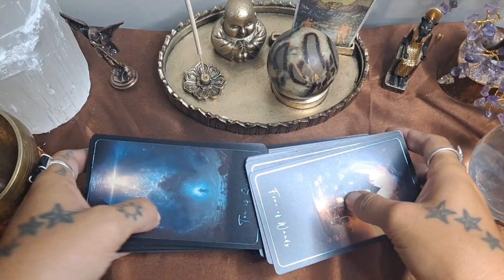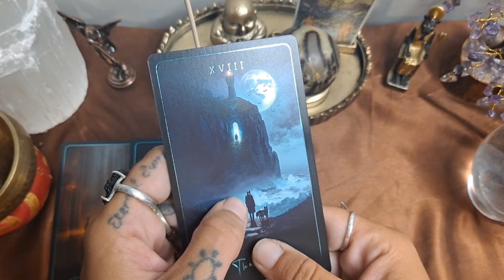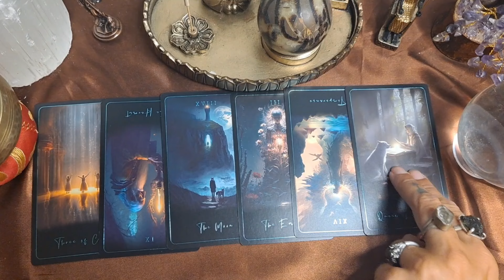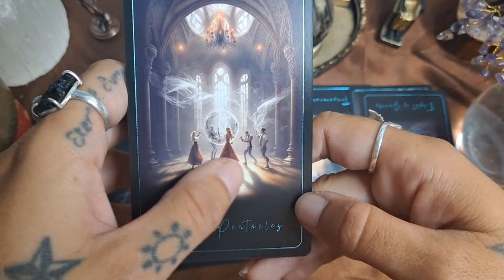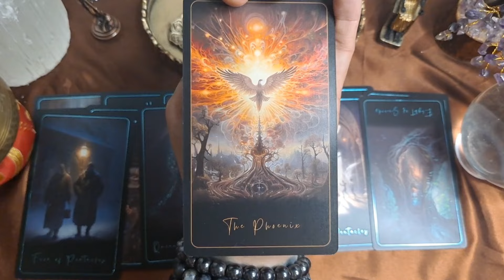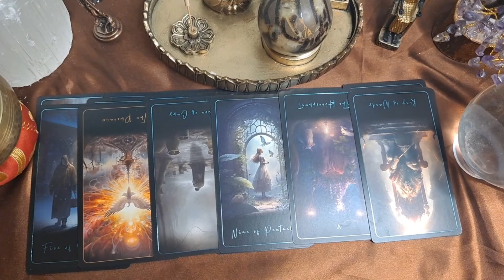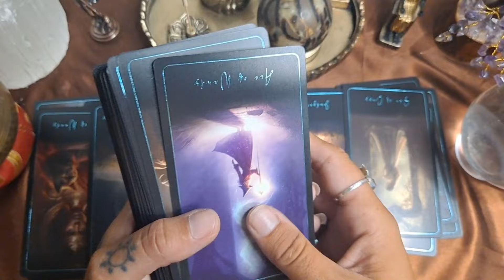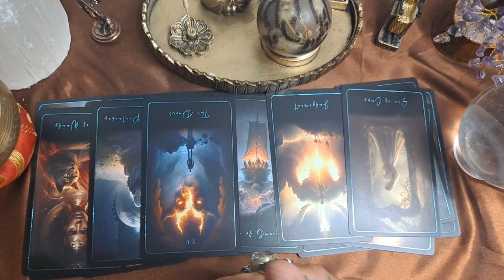What is Schizophrenia from a spiritual perspective? Psychic tarot reading 💫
Timestamps:
Intro/psa: 0:00
What is schizophrenia, the history, & how to empower people: 3:38

AMAZON wish list 💫🙏🏽:

*THE TAROT/ORACLE DECKS I USE*
Rider Waite Tarot w/ words! 🃏
The STUNNING empath tarot deck
Conspiracy haunted house tarot
The SACRED tarot
Black mirror oracle 🧿
Fountain tarot ✨️
Mini black love oracle messages
Mother gaia statue
*using these links do support my page so I appreciate you! 🫂

⋆˖☽⋆About me⋆☾˖⋆
Hi besties 🫂 My name's mindy. I discovered my gifts in the beginning of 2020 and felt called to learn & help the collective heal ever since. I am a certified coach in intuition development, psychic work, shadowwork, & conscious alchemy.  I also worked under the Tony Robbins team! I'm an intuitive tarot reader,  spiritual teacher, astrology enthusiast, & love all things 5D.

Millennial starseed/ psychic medium
Clairvoyant, clairaudient, clairsentient, claircognasance.
Fight against the system 🤘🏽
Life path 7. Big ole nerd 🤓
Leo 🌞 Taurus ⬆️ Gemini🌙